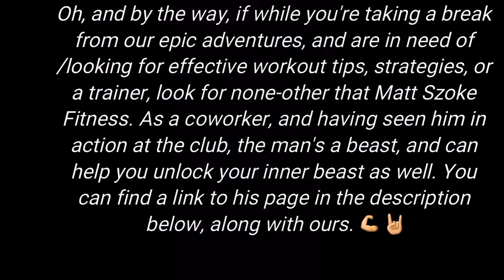Resident Evil 7: Part 25